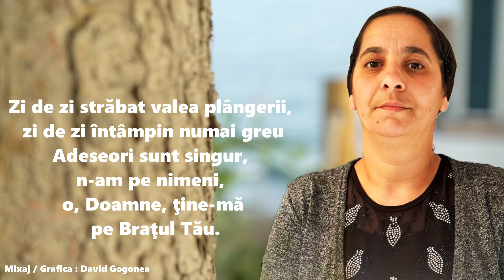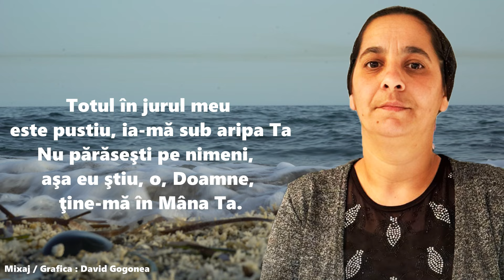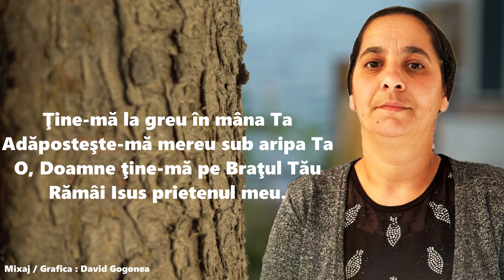ZI DE ZI 🌷 SORA LUCI 🌷 𝓪𝓫𝓸𝓷𝓪𝓽𝓲-𝓿𝓪!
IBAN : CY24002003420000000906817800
SWIFT : BCYPCY2N  ( Cipru - David Gogonea )

✔️ - Daca ai cantari si vrei sa le mixezi,suna-ma,te pot ajuta
✔️ - Chiar daca este inregistrat cu telefonul eu iti pot mixa
✔️ - Daca ai filmat un eveniment crestin si nu l-ai publicat,trimitemi-l

©️David Gogonea